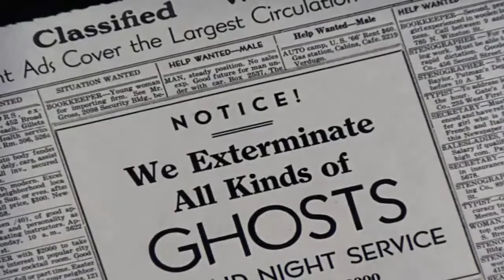Mickey Mouse Clubhouse Full Episodes Minnie Mouse, Pluto, Donald Duck & Chip and Dale # 6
ᴴᴰ Donald Duck & Chip and Dale Cartoons - Pluto Dog, Mickey Mouse Clubhouse Full Episodes #10 HD. Donald Duck is a cartoon character created in 1934 .